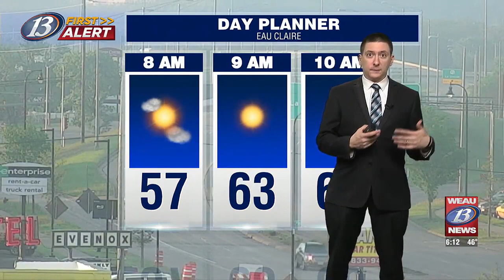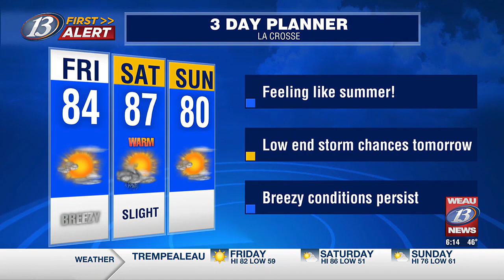13 First Alert Weather @6AM: Summer-like warmth returns with mainly dry conditions through the we...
13 First Alert Weather @6AM: Summer-like warmth returns with mainly dry conditions through the weekend 5/17/24